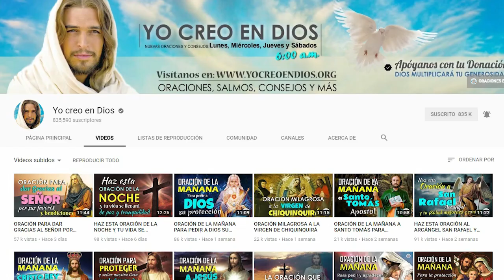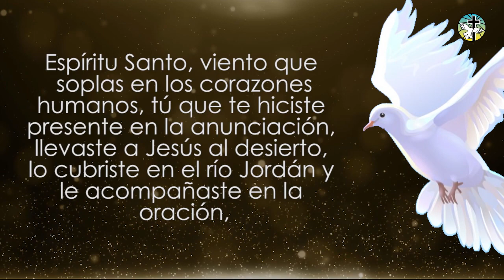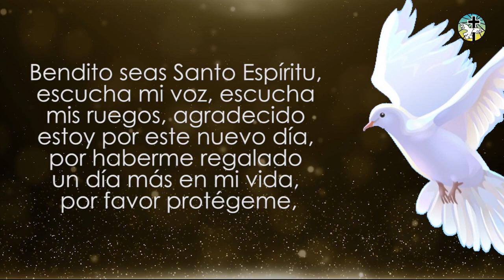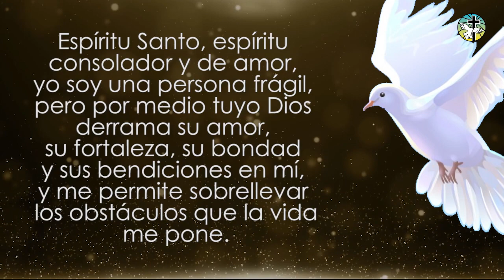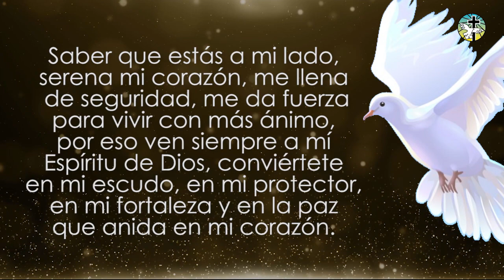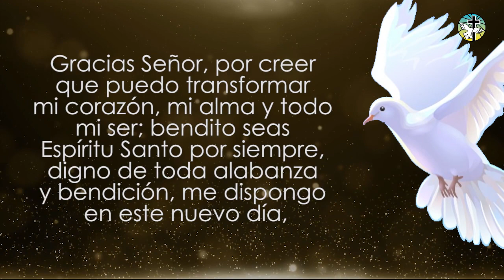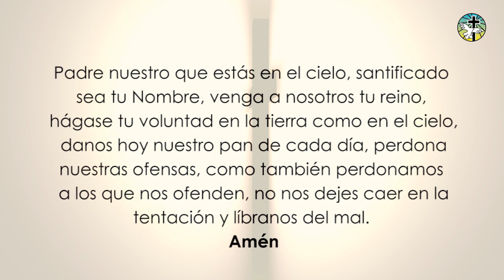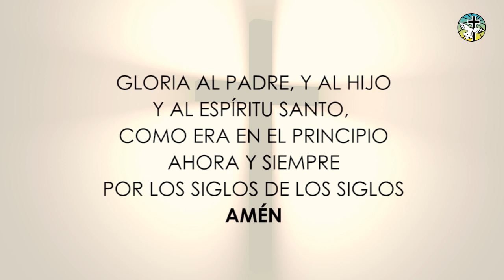ORACIÓN AL ESPÍRITU SANTO PARA QUE ILUMINE NUESTRA VIDA, NOS BENDIGA Y EXPULSE TODO LO NEGATIVO DE N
Queridos amigos de Yo creo en Dios, ante las dificultades, los problemas, y la pérdida del rumbo en nuestra vida, hoy te traemos esta milagrosa Oración al Espíritu Santo de Dios, para que nos ilumine, nos bendiga y a la vez expulse todo lo negativo que haya en nosotros.

Realiza la oración con mucha fe y devoción, durante siete días seguidos, a la espera del Espíritu Santo.

ORACIÓN AL ESPÍRITU SANTO PARA QUE ILUMINE NUESTRA VIDA, NOS BENDIGA Y EXPULSE TODO LO NEGATIVO DE NUESTRO SER

00:00 - Intro
00:09 - Reflexión
01:20 - Oración
03:50  - Petición
04:38 - Continuación de la Oración
09:34 - Oraciones de Apoyo